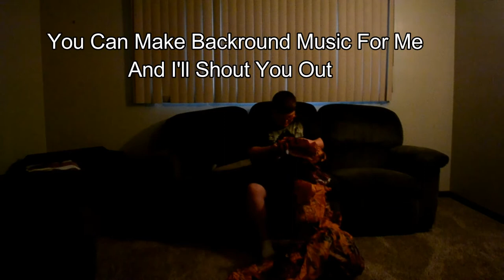UNBOXING INFLATABLE T-REX COSTUME (MY HALLOWEEN COSTUME)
Hey Guys!! Today I Show You My Halloween Costume!! If today is Halloween for you, happy Halloween!! Bye!!

Bye